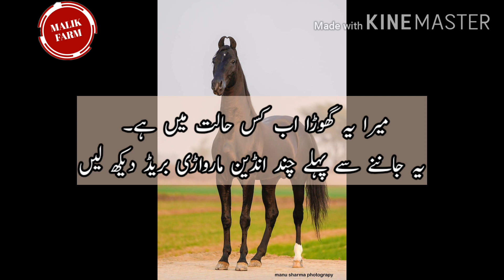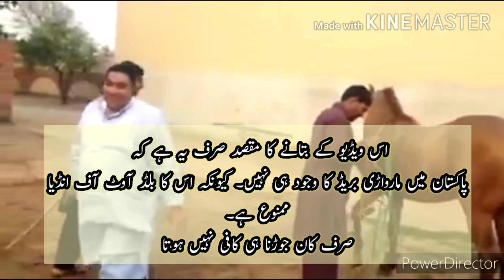Indian Marwari VS Pakistani Marwari (What is Truth?)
The Marwari or Malani is a rare breed of horse from the Marwar region of India. Known for its inward-turning ear tips, it comes in all equine colours, although piebald and skewbald patterns tend to be the most popular with buyers and breeders. Wikipedia

Height: 14 to 16 hands (56 to 64 inches, 142 to 163 cm)

Weight: 750 to 1,000 lb (340 to 450 kg)

Origin: Marwar

Scientific name: Equus ferus caballus

Rank: Breed

Other names: Marwadi, Malani

The Marwari horse is primarily maintained for show, horse safaris, sport, ceremonial & religious purposes, and during earlier days in war.Marwari horses are often crossed with Thoroughbreds to produce a larger horse with more versatility. Despite the fact that the breed is indigenous to the country, cavalry units of the Indian military make little use of the horses, although they are popular in the Jodhpur and Jaipur areas of Rajasthan, India.They are particularly suited to dressage, in part due to a natural tendency to perform.Marwari horses are also used to play polo.

Pakistani Marwari

Marwari Breed Not in Pakistan
The Colt u see in this Video.
He is Purely Desi Breed From our Farm

Marwari Blood line Not exist in Pakistan
 U have any Questions
Then Plz Comments me

Desi Horse
Desi Mare
Desi Stalian
Arabic Horse
Arab Mare
For Sale In Pakistan
Malik Farm